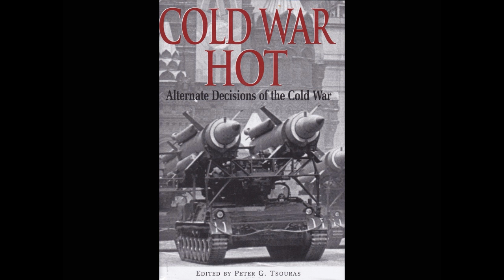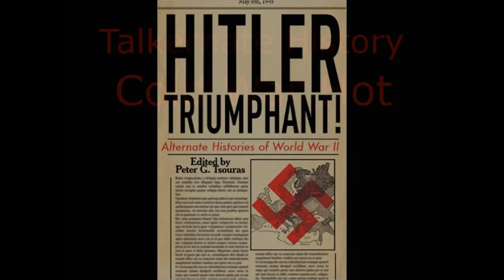Talkernate History: Cold War Hot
In This Installment We Discuss the Alternate History Short Story Anthology "Cold War Hot", Edited by Peter Tsouras